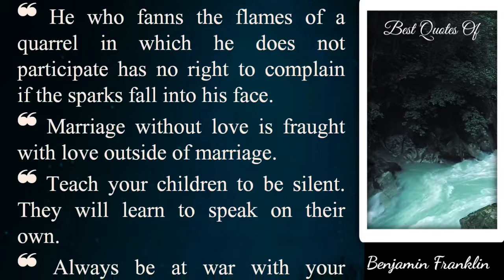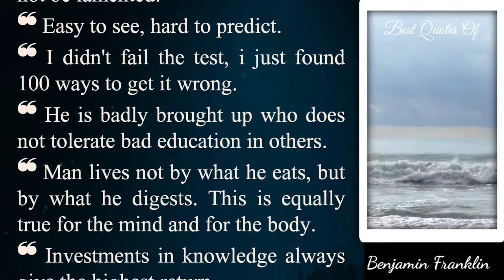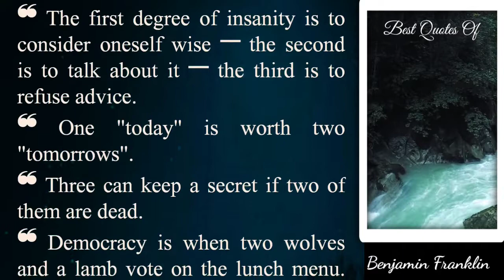The real tragedy of life is that...!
In this video, we compiled quotes and wisdom from Benjamin Franklin that will help you understand life better.

Benjamin Franklin was an American polymath who was active as a writer, scientist, inventor, statesman, diplomat, printer, publisher, and political philosopher. Among the leading intellectuals of his time, Franklin was one of the Founding Fathers of the United States, a drafter and signer of the United States Declaration of Independence, and the first United States Postmaster General.

         𝑻𝒉𝒊𝒔 𝒘𝒊𝒍𝒍 𝒃𝒆 𝒂𝒏 "𝑰𝒏𝒗𝒂𝒍𝒖𝒂𝒃𝒍𝒆 𝑮𝒊𝒇𝒕" 𝒇𝒓𝒐𝒎 𝒚𝒐𝒖.